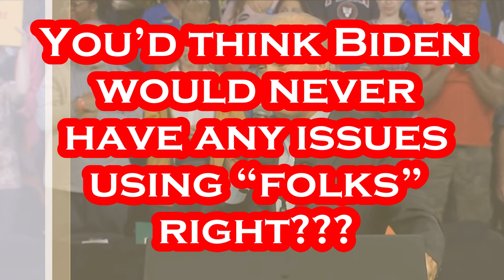OMG!!! Biden REALLY Said This in Wisconsin TODAY.....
One of the FUNNIEST Biden Gaffes in a LONG Time!!!.
Per WPR: April 8th - President Joe Biden announced a new plan Monday that would knock out unpaid student loan interest for millions of borrowers, including about 25 million people who owe more in interest than their initial loans were worth. He unveiled the proposal during a visit to Madison Area Technical College. It was his second visit to Wisconsin in less than a month and, in centering on Dane County, a return to the Democratic stronghold that will be key to his reelection path this November. “Today, too many Americans — especially young people — are saddled with sustainable debts in exchange for college,” he told the assembled crowd. “The ability for working and middle class folks to repay their student loans has become so burdensome that a lot can’t repay, even decades after being in school.” Under the proposal, debt would be canceled for people already eligible for certain federal student loan forgiveness programs. It would also cancel debt for anyone who began repaying their undergraduate loans more than 20 years ago, or graduate loans more than 25 years ago. And it would wipe out up to $20,000 in unpaid interest for about 25 million people whose interest burden eclipses the amount they originally borrowed. According to a press release, the plan would eliminate all accrued interest for 23 million people and cancel out debt for 4 million people. It’s the Biden Administration’s second stab at a sweeping student debt plan after the U.S. Supreme Court struck down an earlier White House plan last June. That plan would have forgiven between $10,000 and $20,000 in student debt for millions of borrowers.

Per Wikipedia: Joseph Robinette Biden Jr. was born November 20, 1942 and is an American politician who is the 46th and current president of the United States. A member of the Democratic Party, he served as the 47th vice president from 2009 to 2017 under Barack Obama and represented Delaware in the United States Senate from 1973 to 2009. Biden was born and raised in Scranton, Pennsylvania, moving with his family to New Castle County, Delaware, in 1953 when he was ten. He studied at the University of Delaware before earning his law degree from Syracuse University in 1968. He was elected to the New Castle County Council in 1970 and became the sixth-youngest senator in U.S. history after he was elected to the United States Senate from Delaware in 1972, at age 29. Biden was the chair or ranking member of the Senate Foreign Relations Committee for 12 years and was influential in foreign affairs during Obama's presidency. He also chaired the Senate Judiciary Committee from 1987 to 1995, dealing with drug policy, crime prevention, and civil liberties issues; and oversaw six U.S. Supreme Court confirmation hearings, including the contentious hearings for Robert Bork and Clarence Thomas. He ran unsuccessfully for the Democratic presidential nomination in 1988 and 2008. Biden was reelected to the Senate six times and was the fourth-most senior sitting senator at the time when he became Obama's vice president after they won the 2008 presidential election, defeating John McCain and his running mate Sarah Palin. Obama and Biden were reelected in 2012, defeating the Republican ticket of Mitt Romney and Paul Ryan. During eight years as vice president, Biden leaned on his Senate experience and frequently represented the administration in negotiations with congressional Republicans, including on the Budget Control Act of 2011, which resolved a debt ceiling crisis, and the American Taxpayer Relief Act of 2012, which addressed the impending "fiscal cliff". He also oversaw infrastructure spending in 2009 to counteract the Great Recession. Biden was a close counselor to the president and took a leading role in designing the withdrawal of U.S. troops from Iraq in 2011. In 2017, Obama awarded Biden the Presidential Medal of Freedom with Distinction. Biden and his running mate Kamala Harris defeated incumbent president Donald Trump and vice president Mike Pence in the 2020 presidential election.

Artist: DJ Freedem
Track: Savior Search